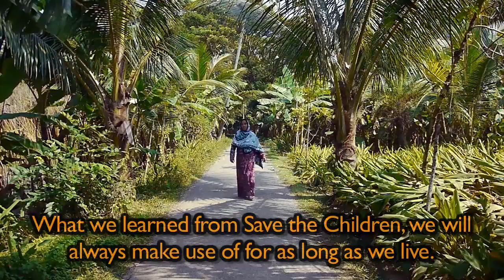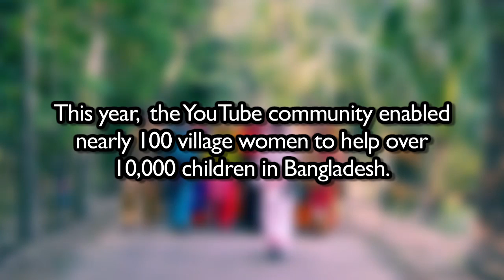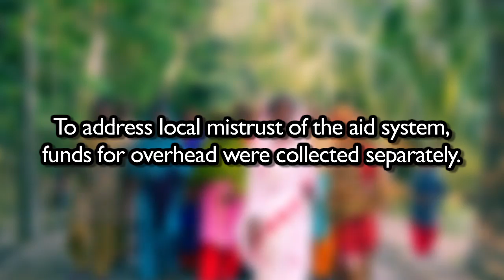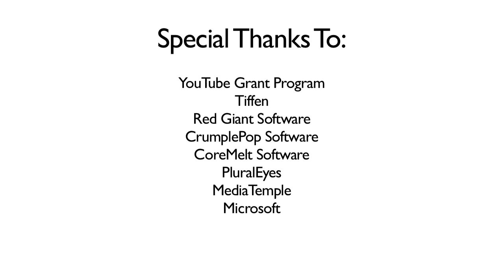We Can Speak For Ourselves - Project for Awesome in Bangladesh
The Community Health Volunteers seen in this video were trained by Save the Children in Bangladesh through a grant from the United States Agency for International Development (USAID) and private contributions. To learn more about Save the Children and Community Health Volunteers, visit:

This video is monetized because this is my year-round full-time job. However, I do not draw a salary from donations (including "overhead" donations). Full disclosure on this can be found here:

This is a story of what happens when the poor speak for themselves. When people speak on behalf of the needs of others - regardless of one's passion, one's eloquence, or one's on-the-ground experience - they are a filter whether they like it or not.

The only way to bypass this filter is by enabling those in need to speak for themselves. Only by having those in need speak for themselves can we truly know whether any charity, aid, and development is being done well or merely being marketed well.

All aid beneficiary responses (i.e. Bangladeshi mothers who received help from Community Health Volunteers) were unscripted and direct testimonials. Most on-screen narrations by Community Health Volunteers were co-scripted with me and the health volunteer. All off-screen narrations by the volunteers (i.e. narration to B-Roll) were unscripted testimonials direct from the Community Health Volunteers.

The video was compressed with Elgato Turbo.264 HD software